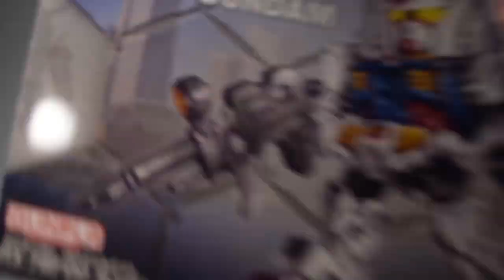Jamangbai DASH! - SD Gundam Cross Silhouette RX-78F00 Gundam (Gundam Factory Yokohama)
You know that moving Gundam in Japan?

I built it...but it's in SD form.

(Also dont "@" me about my panel-lining...I'll get better at it, I promise lol.)

The RX-78F00 Gundam was exclusive to P-Bandai and Gundam Factory...so finding one online might cost you a bit more if you're interested in getting one of your own...sadly.